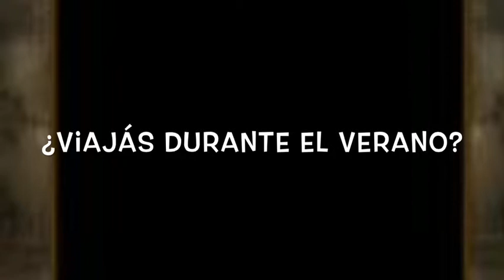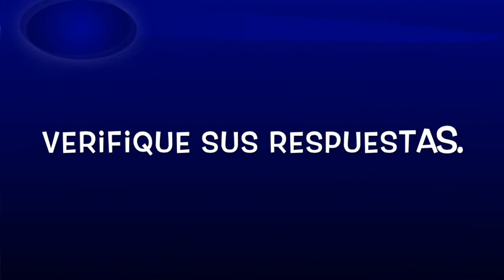Conversación con vos y Jocelyn Denisse